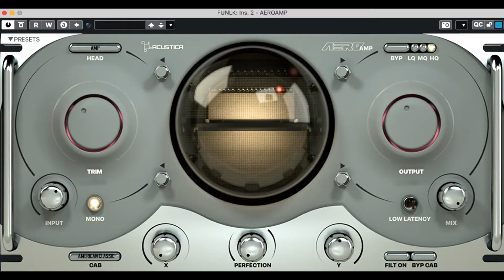Acustica Audio AERO - Demo "Funky" by Frank Caruso